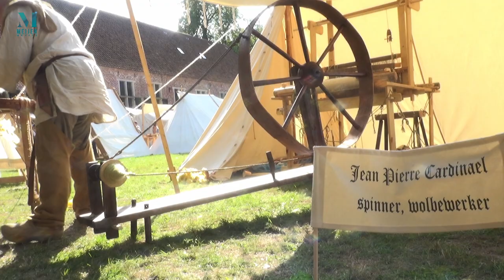Aftermovie Middeleeuws Ter Apel 2018